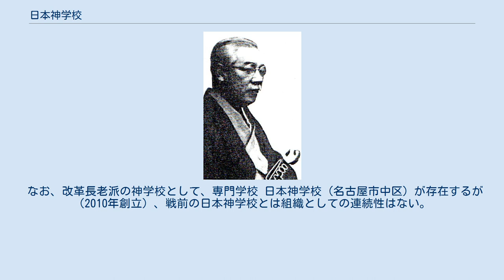日本神学校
日本神学校（にほんしんがっこう）は、1930年から1943年まで東京に存在した、プロテスタントの日本基督教会（長老派）・超教派の神学校である。
 川添万寿得 1930年4月11日、明治学院神学部と東京神学社（1904年植村正久が設立）の合併により淀橋区角筈の旧明治学院神学部校舎で発足し、1937年には東北学院神学部も合流した。
日本基督教会以外にも、同盟基督協会からも、木下弘人、白川藤太郎、相沢良一らが学んだ。
校長は川添万寿得で、教頭が高倉徳太郎で教授陣は、桑田秀延、植村環などであった。
1937年、東京市麹町区富士見町の東京神学社跡地に長谷部鋭吉の設計により新校舎が建設された。
 しかし、1941年4月の日本基督教団結成を受けて日本神学校も東日本各地の神学校（青山学院神学部･日本バプテスト神学校･日本ルーテル神学専門学校･聖公会神学院･東亜神学校･日本一致神学校･元救世軍系の東光学院）とともに日本東部神学校への合流を余儀なくされて廃校となった（1943年）。
 なお、改革長老派の神学校として、専門学校 日本神学校（名古屋市中区）が存在するが（2010年創立）、戦前の日本神学校とは組織としての連続性はない。